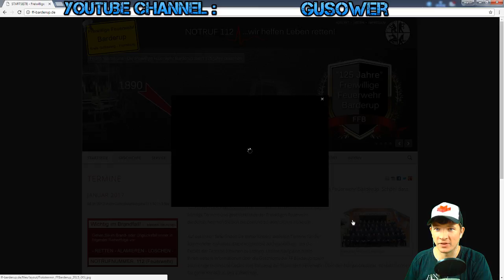Queenwalk fast 2h Stream Clash of Clans [GER]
hier der Stream vom Montag ;)

Folgt mir gern auf Twitch.tv/gusower